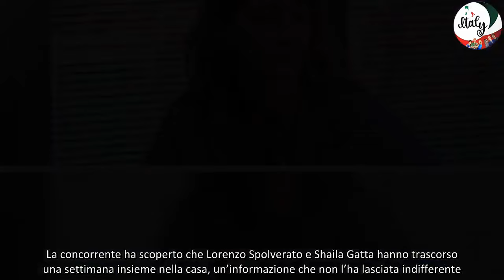Grande Fratello Scandalo Alcol Segreto! La Rivelazione di Helena Prestes su Lorenzo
Helena Prestes e la rivelazione su Lorenzo Spolverato
Durante l’ultima puntata del Grande Fratello, la modella brasiliana Helena Prestes ha vissuto momenti intensi e inaspettati. La concorrente ha scoperto che Lorenzo Spolverato e Shaila Gatta hanno trascorso una settimana insieme nella casa, un’informazione che non l’ha lasciata indifferente. Helena ha rivelato in confidenza a Mariavittoria Minghetti e Amanda Lecciso un retroscena sorprendente riguardo Lorenzo, affermando che la produzione del programma darebbe dell’alcol al concorrente di nascosto, dichiarando:
“Anche io so tante cose. Ad esempio c’è Lorenzo che beve l’alcol di nascosto. Danno l’alcol solo a lui…”
Il contraccolpo della confessione e la censura